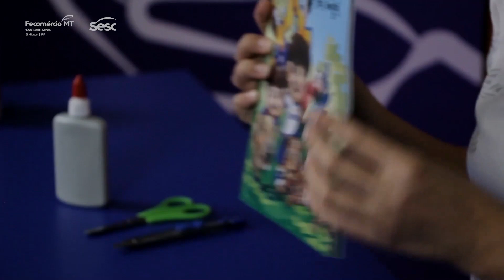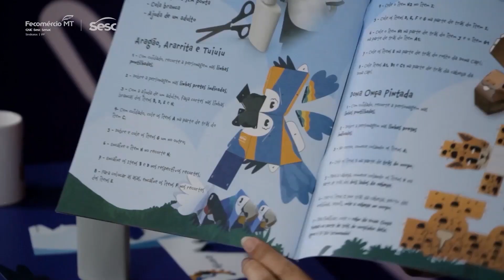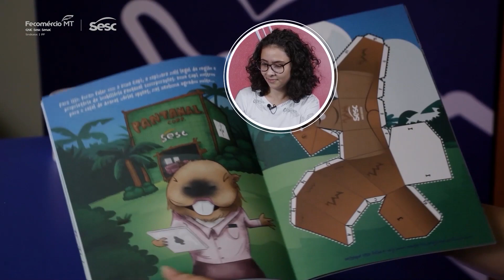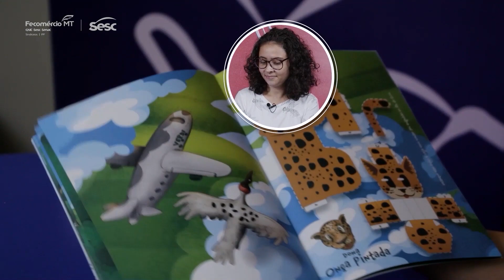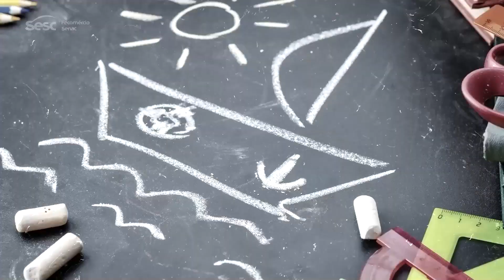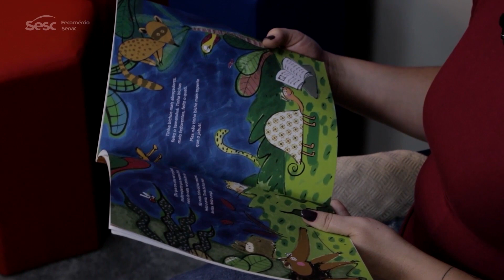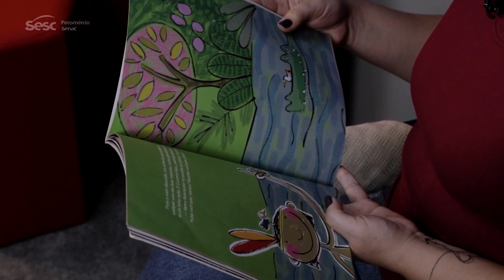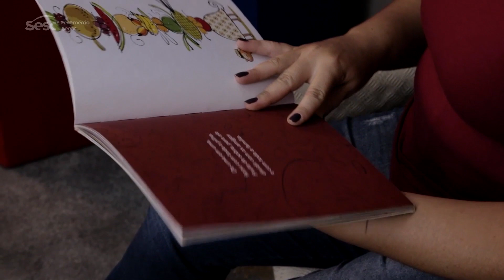MT SESC TV 20/03/2023